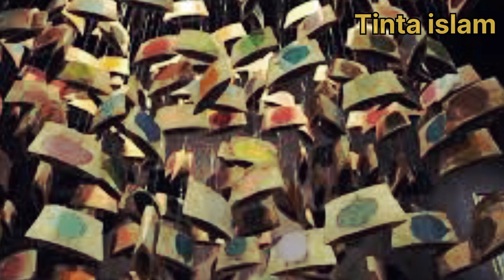Sejarah Kemunculan Syi’ah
Secara fisik, sulit dibedakan antara penganut Islam dengan Syi’ah. Akan tetapi jika diteliti lebih dalam terutama dari sisi akidah, perbedaan di antara keduanya ibarat minyak dan air. Sehingga tidak mungkin disatukan..

Syiah menurut etimologi bahasa arab bermakna pembela dan pengikut seseorang, selain itu juga bermakna setiap kaum yang berkumpul diatas suatu perkara. (Tahdzibul Lughah, 3/61 karya Azhari dan Taajul Arus, 5/405, karya Az-Zabidi)

Adapun menurut terminologi syariat, syiah bermakna mereka yang menyatakan bahwa Ali bin Abu Thalib lebih utama dari seluruh sahabat dan lebih berhak untuk menjadi khalifah kaum muslimin, begitu pula sepeninggal beliau (Al-Fishal Fil Milali Wal Ahwa Wan Nihal karya Ibnu Hazm)

Syiah mulai muncul setelah pembunuhan khalifah Utsman bin ‘Affan. Pada masa kekhalifahan Abu Bakar, Umar, masa-masa awal kekhalifahan Utsman yaitu pada masa tahun-tahun awal jabatannya, Umat islam bersatu, tidak ada perselisihan. Kemudian pada akhir kekhalifahan Utsman terjadilah berbagai peristiwa yang mengakibatkan timbulnya perpecahana, muncullah kelompok pembuat fitnah dan kezhaliman, mereka membunuh Utsman, sehingga setelah itu umat islam pun berpecah-belah